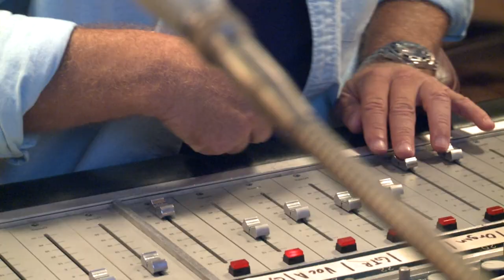Kansas - Behind the Console at Studio in the Country: Carry on Wayward Son (Digital Video)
Available only on the deluxe bonus disc version available exclusively on our

About the film:
In 1973, six guys in a local band from America's heartland began a journey that surpassed even their own wildest expectations, by achieving worldwide superstardom... watch the story unfold as the incredible story of the band KANSAS is told for the first time in the DVD Miracles Out of Nowhere.